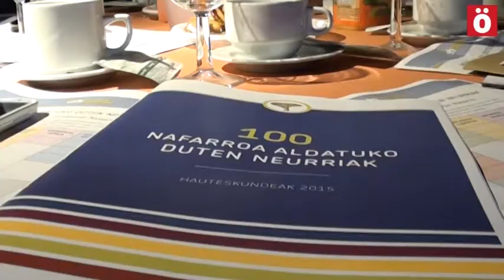Adolfo Araiz: 'a UPN le quedan 85 días en el Gobierno de Navarra'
Koalizioak amaiera eman dio larunbatean programa osatzeko lehen faseari, Iruñeko Kafe Zentralean Nafarroa aldatzeko 100 neurri zehatz adostuz. Programaren lanketaren lehen fase honetan 1.000 lagunetik gorak parte hartu duten eta, bigarren fasea irekiko du herritarrek proposatzen diren neurri zehatzen gaineko ekarpenak eta iritziak emateko.